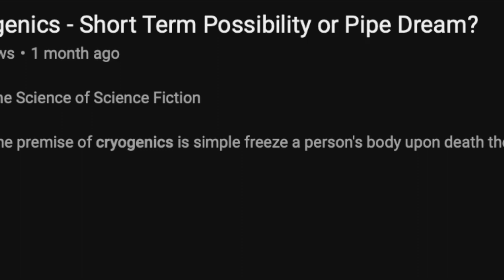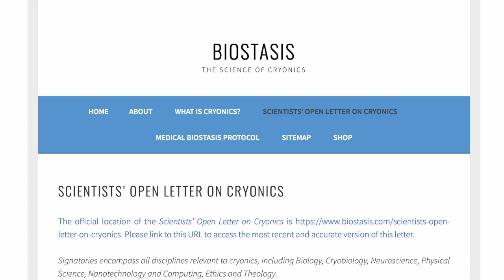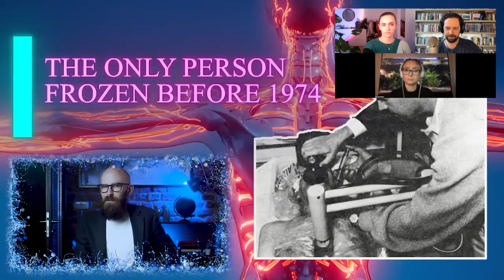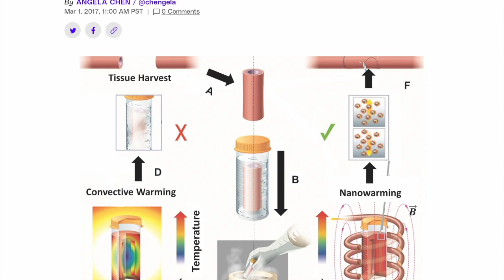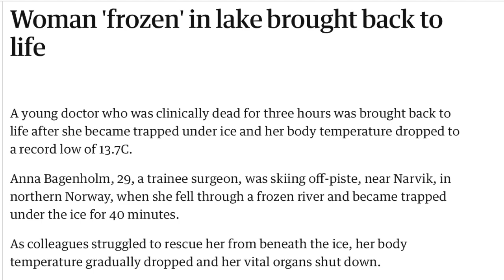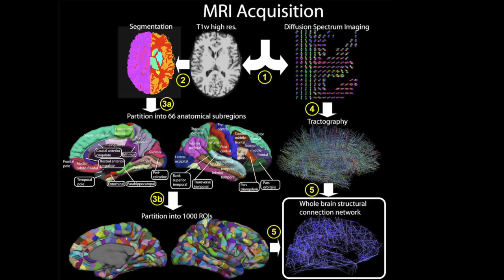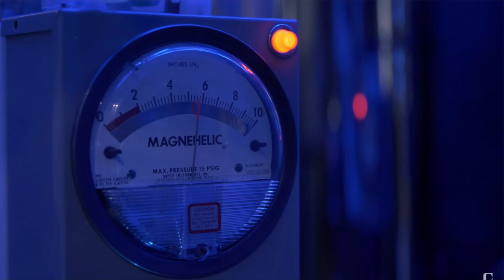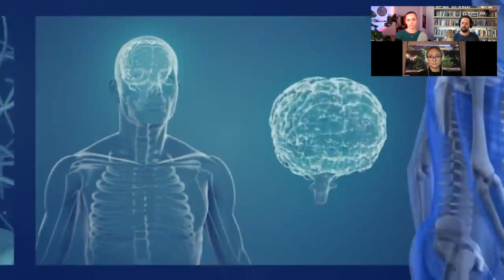Cryonicists REACT to 'Cryogenics - Short Term Possibility or Pipe Dream?'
Three cryonicists, Max Marty, Rebecca Ziegler and Nikki Olson react to "Cryogenics - Short Term Possibility or Pipe Dream?" by Science of Science Fiction

Watch to discover the numerous inaccuracies and misconceptions presented, including about cryonics services, research and feasibility.

You can also listen to regular episodes from Cryonics Underground